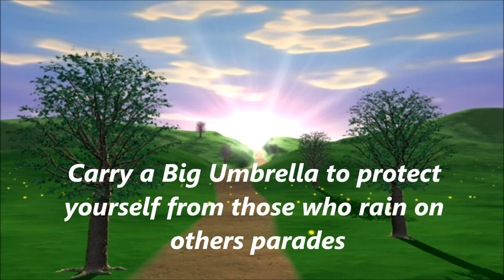Solution to Fix Negativity and Negative People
. Many people give control to negativity in their life, here is the solution to fixing it.